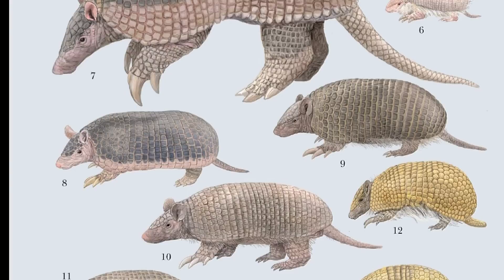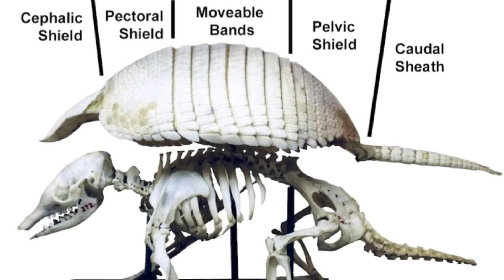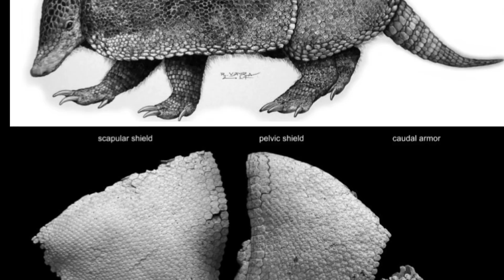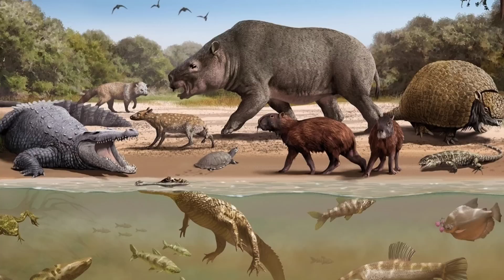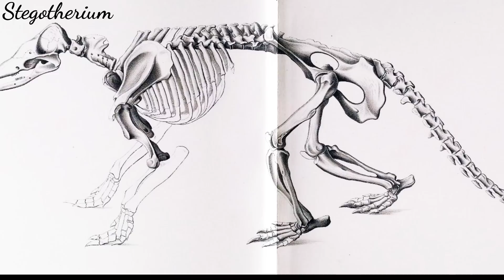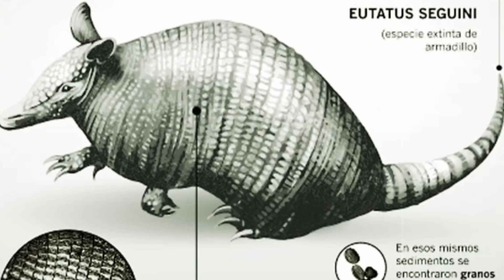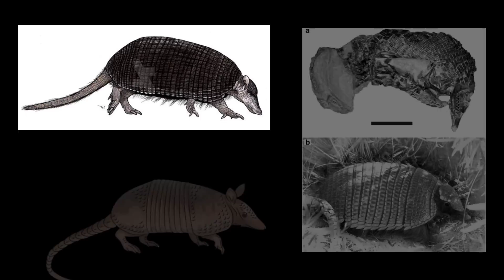😳50 MILLONES DE AÑOS de evolución! ARMADILLOS 💕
😻Los armadillos tienen una larga y exitosa evolución! Te lo cuento todo!!!💕

Muchas gracias!!! ⚘️